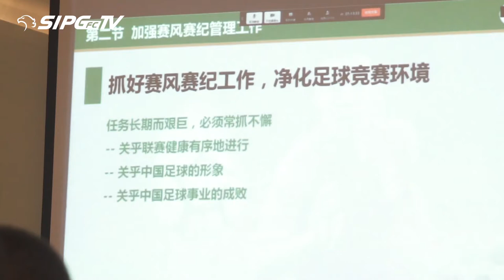|上港TV| 苏州Vlog 带你走进上港苏州大本营